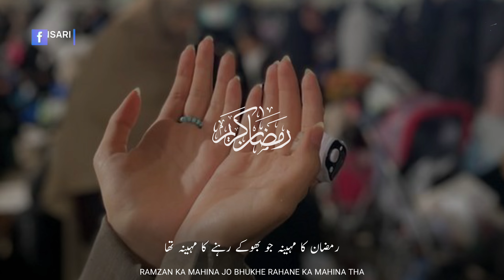Ramadan Special WhatsApp Status | Ramzan Special Status 2024 | Roze Ka Mahina | HD